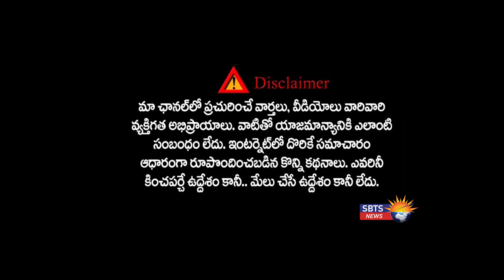భావన నిర్మాణానికి పర్మిషన్ తీసుకోనివారికి చర్యలు తప్పవు | Kamareddytodaynews | SBTS News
ప్రెస్ రిలీజ్.                       తేది 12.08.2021    భవనాల నిర్మాణానికి రెసిడెన్షియల్ పర్మిషన్ తీసుకుని కమర్షియల్ భవనాలు నిర్మించే వ్యక్తులపై చట్టం ప్రకారం చర్యలు తీసుకోవాలని జిల్లా కలెక్టర్ డాక్టర్ ఎ.శరత్ ఎన్ఫోర్స్మెంట్ టీములను ఆదేశించారు.

గురువారం నాడు తన ఛాంబర్లో జరిగిన జిల్లా స్థాయి టాస్క్ ఫోర్స్ కమిటీ సమావేశంలో కామారెడ్డి, బాన్సువాడ, ఎల్లారెడ్డి మున్సిపాలిటీలలో పనిచేస్తున్న  నాలుగు TS B Pass ఎన్ఫోర్స్మెంట్ టీముల  తనిఖీ నివేదికలను ఆయన సమీక్షించారు. పట్టణాల్లో పర్మిషన్ కోసం దరఖాస్తు చేసుకున్న వ్యక్తులు, స్వీయ ధృవీకరణ ద్వారా పర్మిషన్ తీసుకొని దానిని ఉల్లంఘించి అక్రమ నిర్మాణాలు చేపడుతున్నట్లు కమిటీ దృష్టికి వచ్చిందని, నిబంధనలకు విరుద్ధంగా నిర్మాణాలు చేపడితే వారిపై చర్యలు తీసుకోవాలని, నూతన మున్సిపాలిటీ చట్టం ప్రకారం జరిమానాలు వేయాలని, నిర్మాణాలను, సీజ్ చేయాలని ఆదేశించారు. జరిమానాలు, నిలుపుదల చేసినా కూడా తిరిగి నిర్మాణాలు చేపడితే  కూల్చి వేస్తామని హెచ్చరించాలన్నారు. మున్సిపల్, ఆర్ అండ్ బి రోడ్లను ఆక్రమించి భవనాలు నిర్మించిన వ్యక్తులపై కఠిన చర్యలు తీసుకోవాలని హెచ్చరించారు. అనుమతి లేకుండా మున్సిపల్ పరిధిలో ఎవరైనా భవనాలు నిర్మిస్తే వాటిని వెంటనే నిలుపుదల చేయాలని పేర్కొన్నారు. ఎన్ఫోర్స్మెంట్ అధికారులు తనిఖీలను ముమ్మరం చేపట్టాలని కోరారు.

సమావేశంలో స్థానిక సంస్థల అదనపు కలెక్టర్ వెంకటేష్  ధోత్రే, మున్సిపల్ కమిషనర్లు దేవేందర్, జగ్జీవన్, కామారెడ్డి , బాన్సువాడ, ఎల్లారెడ్డి డిఎస్పీలు సోమనాథం, జైపాల్ రెడ్డి, శశాంక్ రెడ్డి, మున్సిపల్ టౌన్ ప్లానింగ్ అధికారులు పాల్గొన్నారు.       Dpro..Kamareddy.